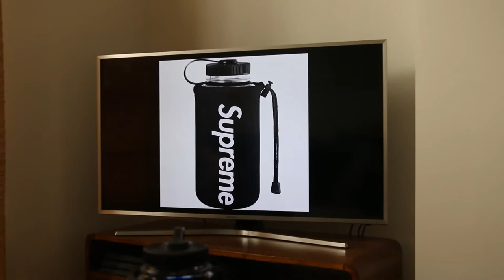Supreme Nalgene Bottle Black SS20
From the SS20 Supreme drop - the Nalgene Bottle in black.